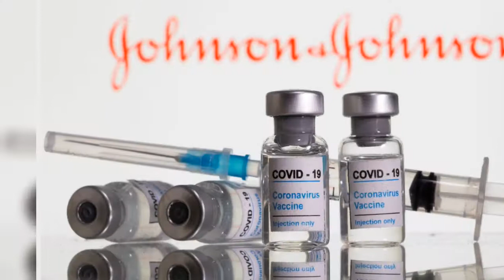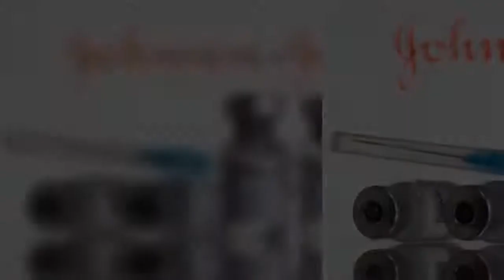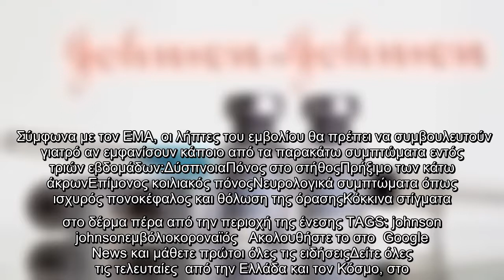Εμβόλιο Johnson & Johnson : O EMA αναγνωρίζει τη θρόμβωση ως σπάνια παρενέργεια